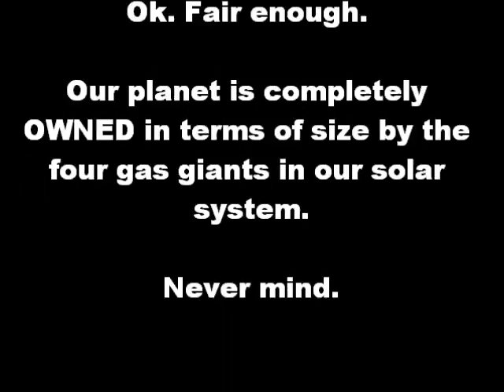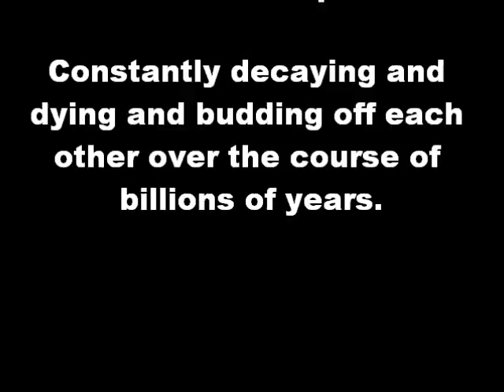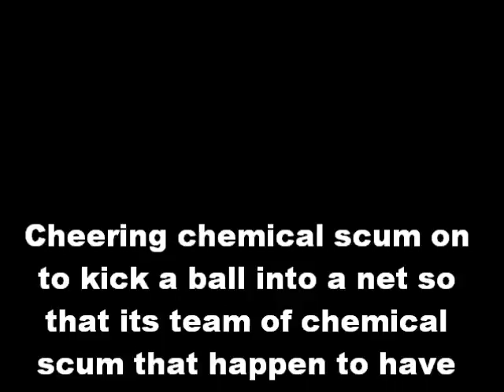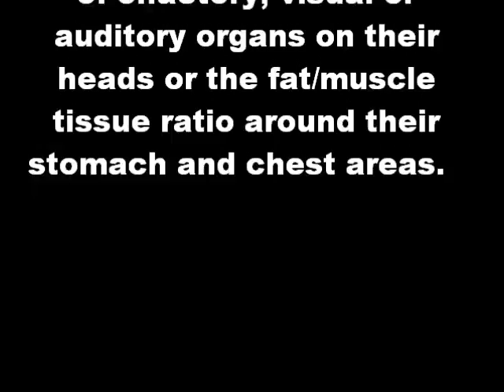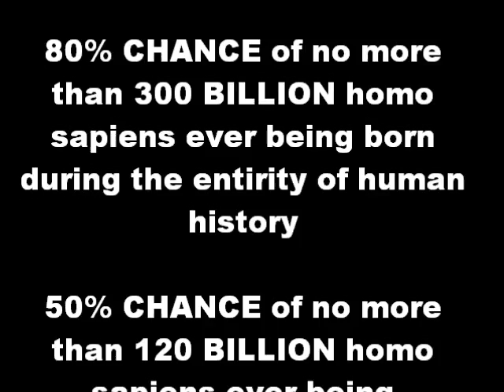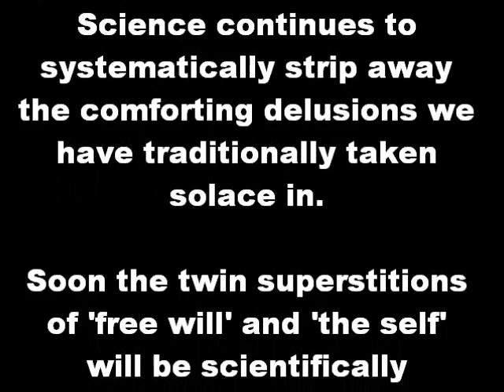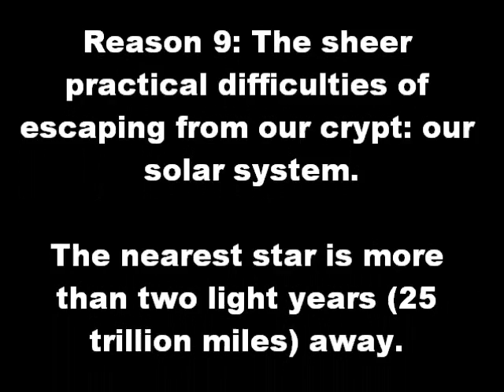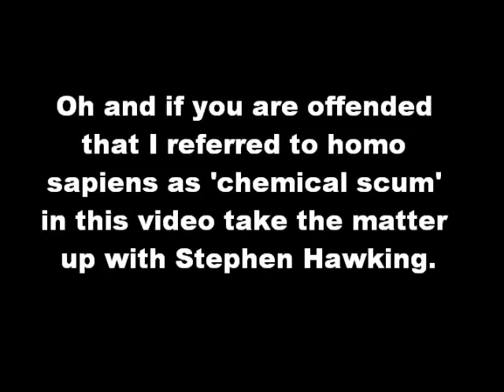Homo Sapiens are Just Chemical Scum. OK. Deal with it.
And I give you 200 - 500 years.
N.B. Our nearest star is 4.25 light years away, not 2. I also misrepresented Nick Bostron. He thinks there is 'not less than 20%' chance of mankind facing extinction in the 21st century.